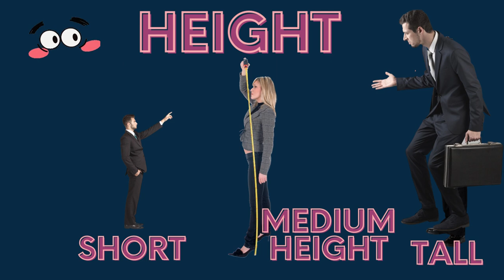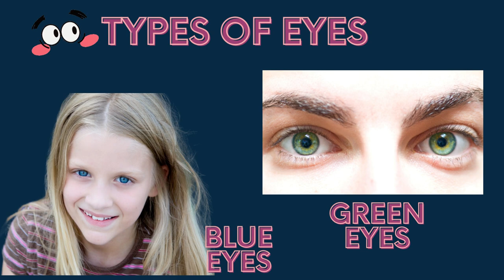Describing diffrent types of People...